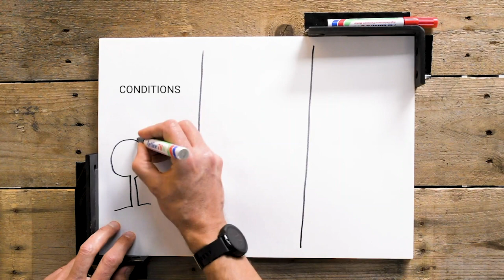The StreetwiZe Channel • Zelfzorg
In de vorige StreetwiZe channel video hadden we het al over hoe kleine rituelen kunnen bijdragen als houvast in een periode van crisis en onzekerheid. Vandaag gaan we dieper in op het bredere concept van zelfzorg. Op een moment dat de lockdowns worden versoepeld en we iets meer vrijheid krijgen, wordt onze verantwoordelijkheid belangrijker dan ooit. Overheid en experts moeten richting geven, maar uiteindelijk hangt er heel veel af van ons eigen gedrag en keuzes. Het StreetwiZe Channel geeft alvast wat inspiratie en food for thought.
Special thanks to Polle Van Rooy 🎥